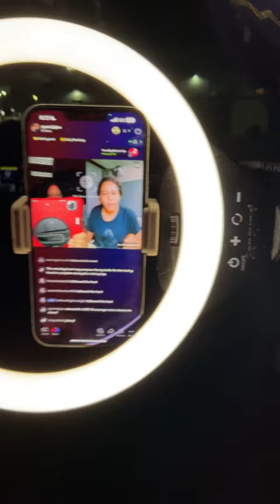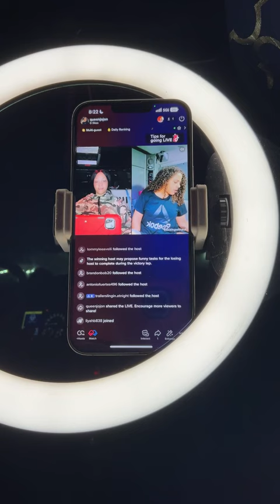Come to my TikTok I’m live - Queen JoJon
Join my fleet of drivers and start your journey to financial freedom and generational wealth. Click the link below to apply and I will personally contact you once you're application has been received and you will get $250 worth of company swag on me. If you have any questions I will be happy to answer them.

🚫 DO NOT ENGAGE IN DISTRACTED DRIVING, NOT ONLY IS IT ILLEGAL, YOU CAN KILL YOURSELF OR SOMEONE ELSE, KEEP OUR ROADS SAFE 🚫

The vlog is opinion-based, these views and opinions expressed by DollFace Trucker are those of my own and do not reflect those of any employer or entity I have been or will be affiliated with past, present, or future. Any content provided by myself, bloggers, or authors are of their opinion and are not intended to malign any religion, ethnic group, club, organization, company, individual, or anyone or anything.